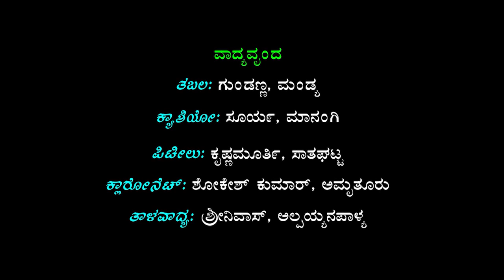Sampornaramayana|| Drama Part-1|| Veersagara|| Shivagange || ಸಂಪೂರ್ಣ ರಾಮಾಯಣ|| ನಾಟಕ ಭಾಗ -1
Banner : Shree Bailanjeeneya Swamy  Krupa Poshitha Nataka Mandali Veersagara  Shivagange
Language : Kannada
 Title : Sampornaramayana Drama  Part-1 Veersagara  Shivagange  ಸಂಪೂರ್ಣ ರಾಮಾಯಣ  ನಾಟಕ ಭಾಗ -1
Dasharatha : Shree Anjanappa Veersagara
Sri Rama :Shree Ramswamy Archakaru Shree Bailanjeeya Swamy Temple
Lakshmana : Shree Purushotham Veersagara
Bharatha : Shree Kemparaju
Shrathrugna,Vibhishana : shree Jayanth Bharadwaj Archakaru Mallohalli
Anjaneya : Shree Murthy Garemane
Guha : Shree Suresh Sivagange
Ravana : Shree Sudeepkumar Machenahalli
Mayravana,Jambavantha : Shree Satishkumar J.E.E Tumakuru
Vasista, Maricha : Shree Venkatswamy Nadavanda
Sugreva : Shree Ashok Archakaru Shree Anjaneyaswamy Temple Kodimudhanahalli
Angada : Shree Chanakeshwacharya Archakaru Gudibande
Prahasta,Sumantra :Shree Rudresh Railway Dept Halenijagallu
Mandare : Shree Vishwanath Tumakuru
Jatayu : Shree Krishnamurthy Rao
Gorashurpanaki,Lankini : Shree T Srinivasmurthy
Suthradhari : Smt Vedalakshmi Ramswamy,Smt Rakshitha Purushotham
Seetha : Smt Hemma Tumakuru
Mayashurpanaki,Mandodhari : Smt Shobarai Bengaluru
Organiser : Shree Srinivasmurthy Archakaru Sri Bailanjeeneya Swamy  Temple Veersagara
Tabla : Gundanna Mandya
Casio : Surya Manangi
Violin : Krishnamurthy Sathgatta
Clarinet : Shokeshkumar Amruthur
Talavadya : Srinivas Alpaiannapalya
Music Direction : I R Vishwanath Irkasandra Gubhi Taluk